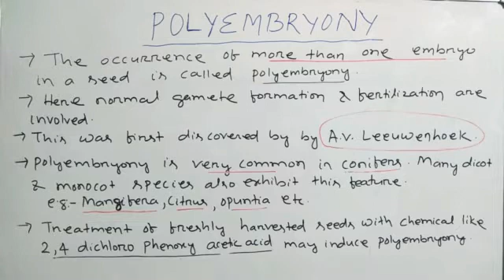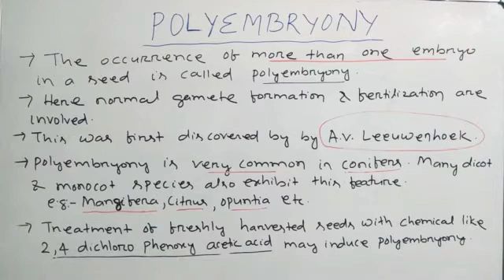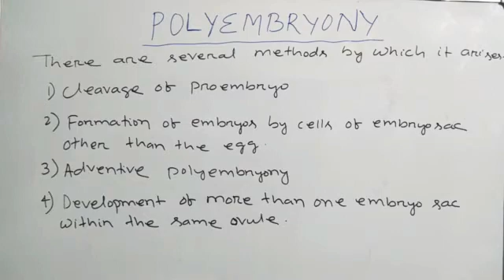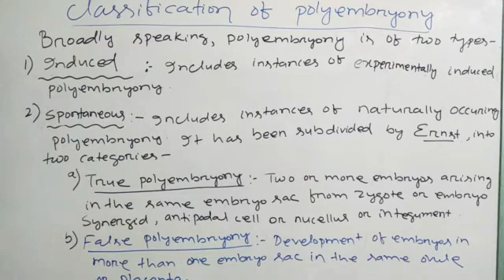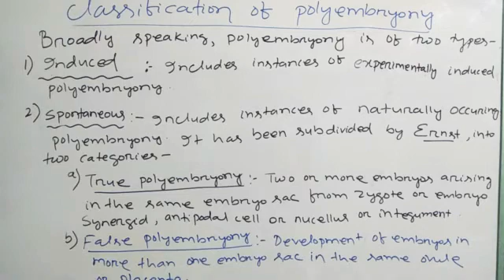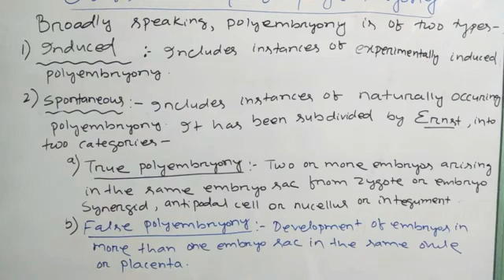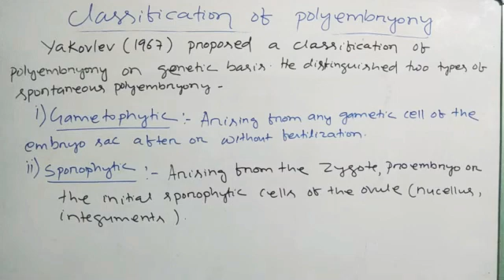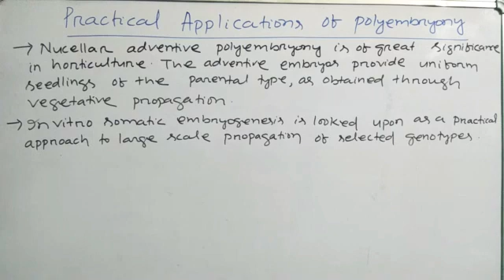POLYEMBRYONY- Definition,types, Causes & Practical Applications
Polyembryony -Definition, types, methods & practical applications